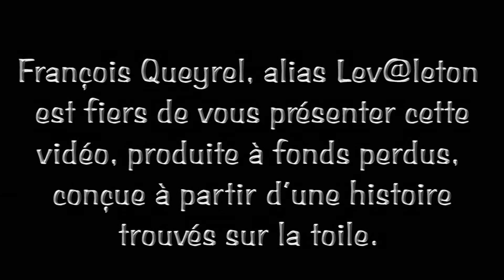PROPAGANDE ELECTORALE N° 001